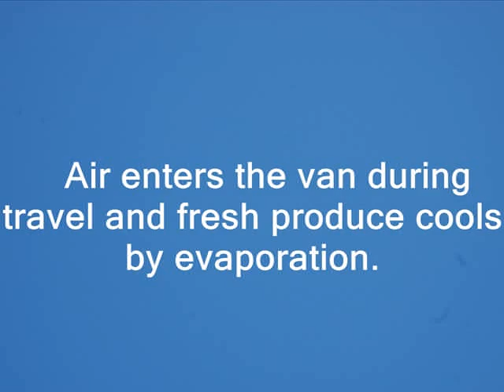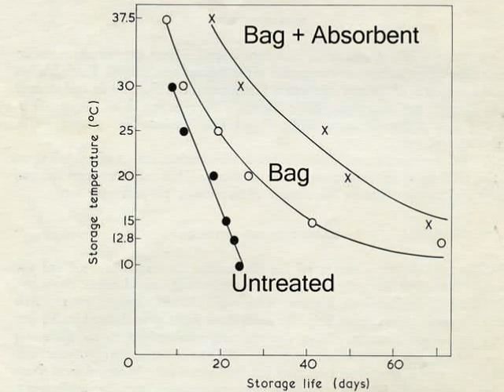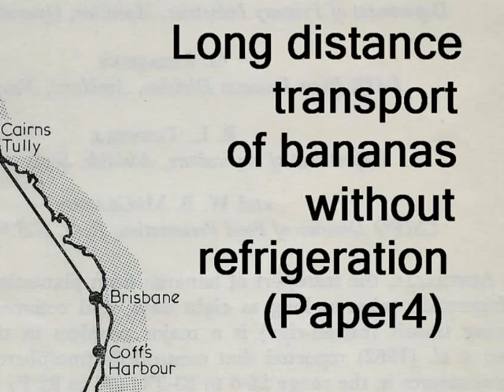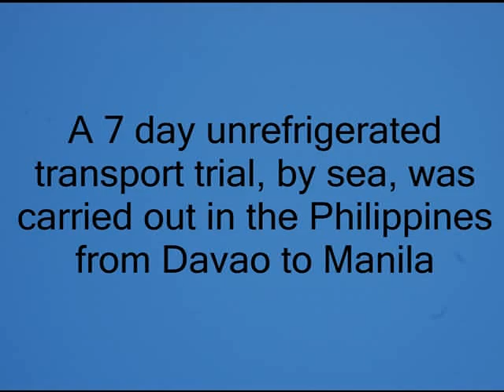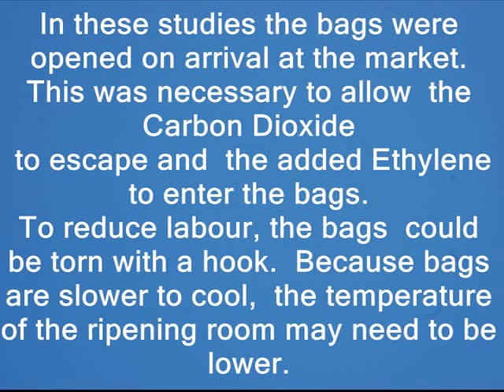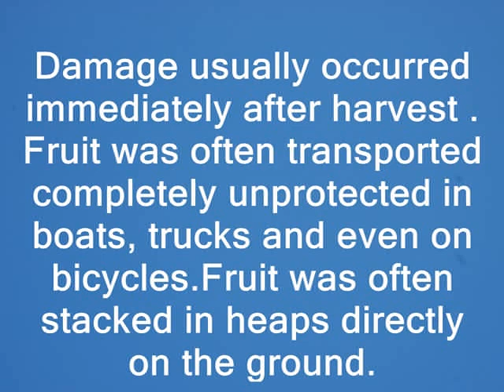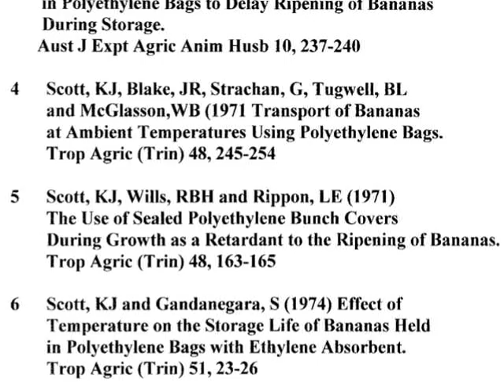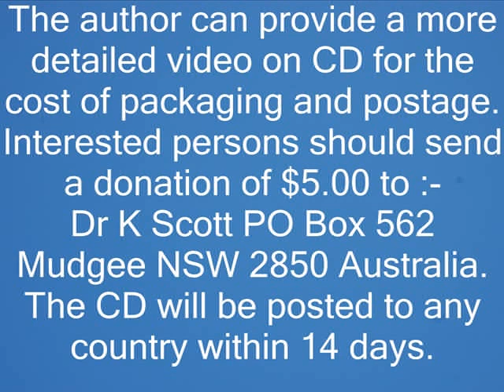Banana Transport Without Refrigeration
The low cost technology, developed by the author allows bananas to be transported over long distances, in summer without refrigeration